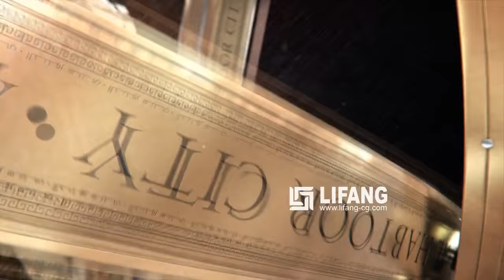Al Habtoor City (الحبتور سيتي‎‎) mixed-use development Architectural Animation CGI Flythrough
Lifang UK | Expert architectural visualisation